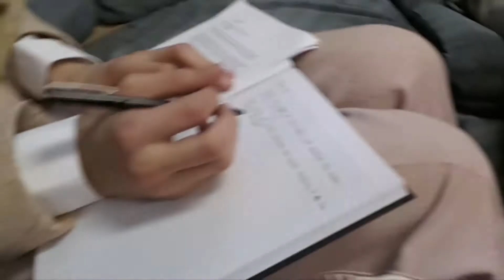Chapter 14: The show must go on.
Ruddigore
By W.S. Gilbert and Arthur Sullivan
Director Dale Hirlehey
Music director Ian Robertson
Choreographer Amy Tollefson
April 17th - May 2nd
Show times: Wed - Sat at 7:30, Sat/Sun at 2:00 (no matinee Apr. 18)